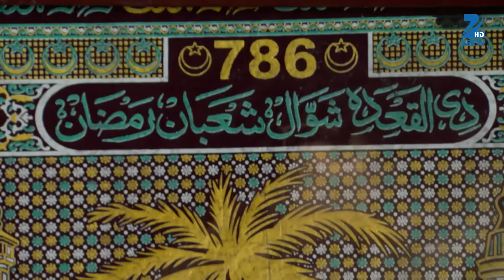Qubool Hai | Ep.837 | क्यों हुआ Armaan को Mahira पर शक? | Full Episode | ZEE TV